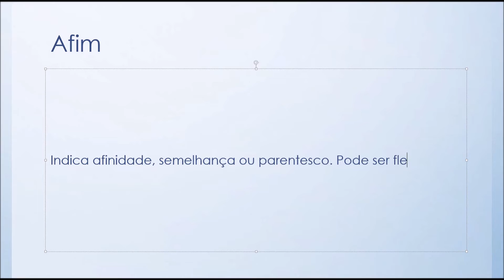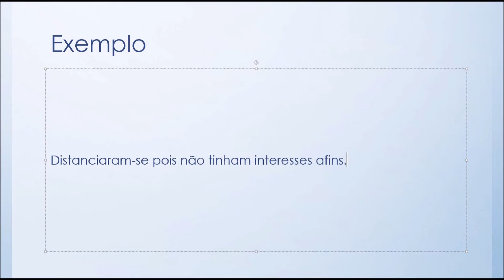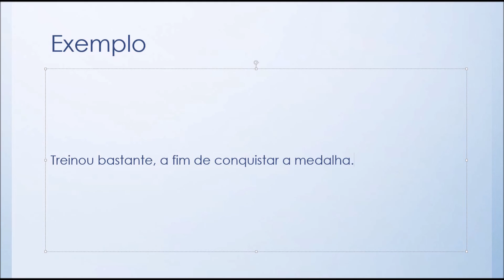Dicas de Português: Afim ou A fim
Dica de português sobre as expressões afim e a fim de.